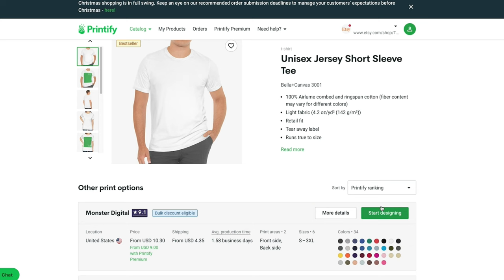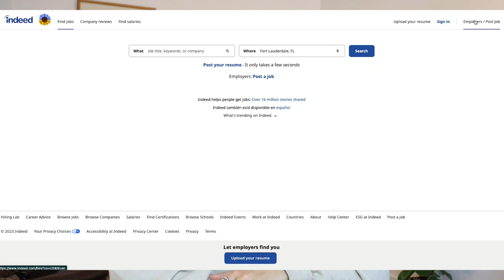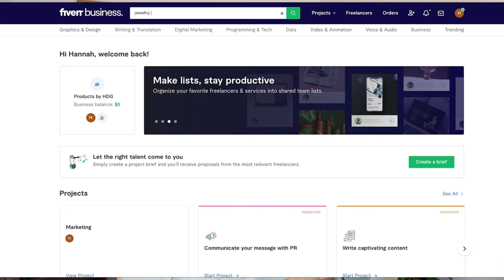How to Find Etsy Production Partners? 7 Figure Seller Ideas!?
✨My Personal Biz Tools✨

💥 Best Email Software to collect emails, send email broadcasts, SMS messaging + automation flows